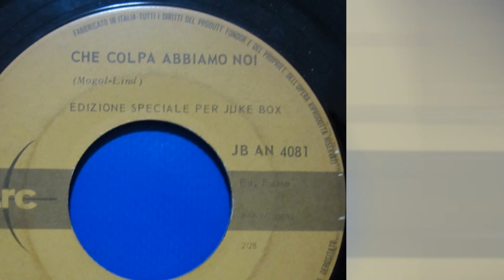The Rokes – Che Colpa Abbiamo Noi 1966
The Rokes – Che Colpa Abbiamo Noi / Piangi con Me
Label: Arc  – JB AN 4081
Format: Vinyl, 7", 45 RPM, Jukebox, Mono
Country: Italy
Released: 1966

Label: Not On Label – none
Series: Lost Jukebox – Vol. 211
Format:  CDr, Compilation, Unofficial Release
Country: US
Released: Unknown